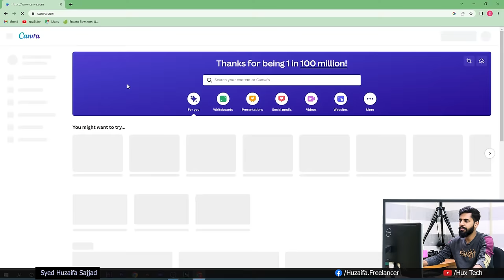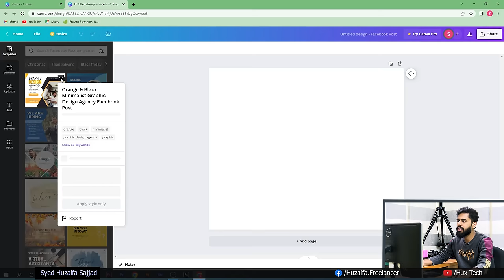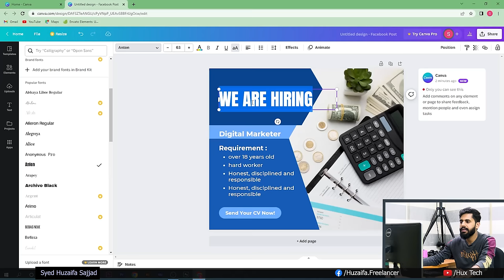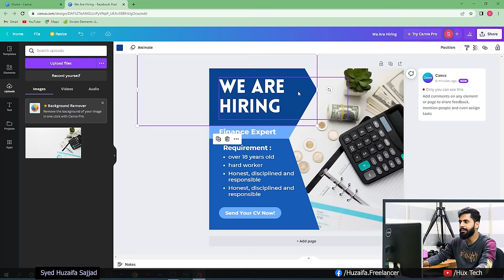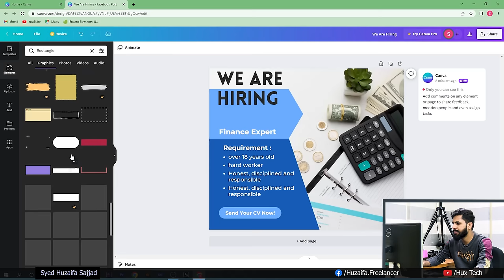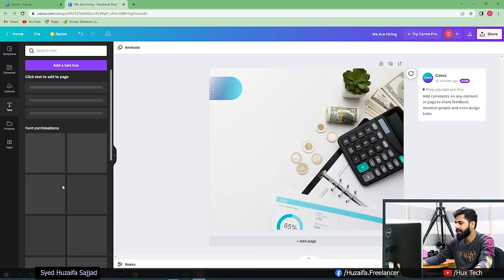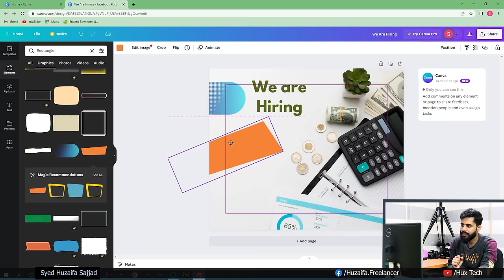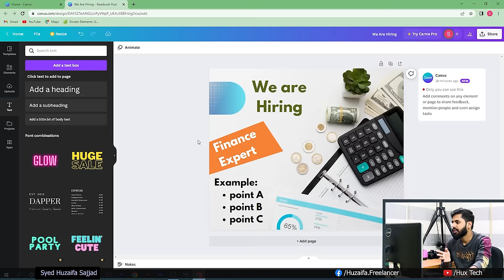Free Canva Graphic Design Course for Beginners | FULL Canva Tutorial 2023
I am Syed Huzaifa Sajjad. Professionally I am Animator, VFX artist, digital marketing expert and a Freelancer. I have 10 years of experience in freelancing and Online Earning. I am a verified trainer for freelancing in Pakistan. I have more then 4 Lac offline students in Pakistan. I have done a number of sessions in different Universities of Pakistan. My Aim is to make Pakistan poverty free and to make youth independent so that youth can play their role in the prosperity of the world.

Canva is a free online graphic design tool that allows users to create professional designs without any design experience.

With Canva, you can create designs for posters, flyers, social media posts, and more. Plus, you can add text and images to your designs with ease.

Do you need a new design for your business? Canva is the perfect tool to create professional designs with ease. With Canva, you can create designs for posters, flyers, social media posts, and more.

You don’t have to worry about spending hours on Photoshop or paying hundreds of dollars for graphic designers anymore!

Main Features:

-Ability to create designs from scratch or use templates
-Ability to add text and images to a design
-A wide range of fonts and images to choose from
-Ability to save and share your designs

A simple and intuitive interface that makes designing easy
Creating an account on Canva is the first step in the process of creating your own designs.

Once you’ve confirmed your account, it will take you directly to Canva.

Once you’ve created your account on Canva, you can start using the basic features of the software. To add a new design, click Create at the top of your screen. You’ll then be led to a search bar where you can type in a topic for which you’d like to create a design.

When you’ve selected one, Canva will give you two options: use an existing template or start from scratch. Selecting start from scratch will take you to the next part of this post.

You want to create a professional design, but don’t have the time or money to hire a graphic designer. With Canva, you can create professional designs for free.

Plus, you don’t need any design experience to use Canva. Their simple and intuitive interface makes designing easy.

With Canva’s intuitive interface and wide range of fonts and images at your disposal, designing has never been easier. It’s time to make that dream project happen today!